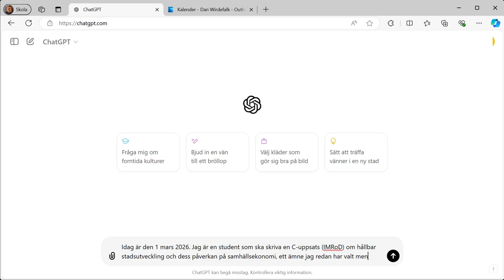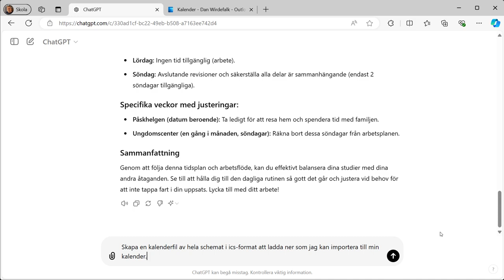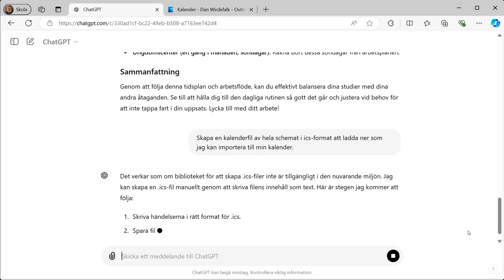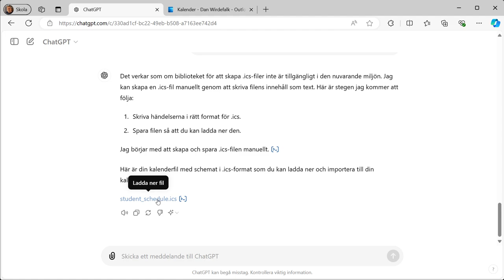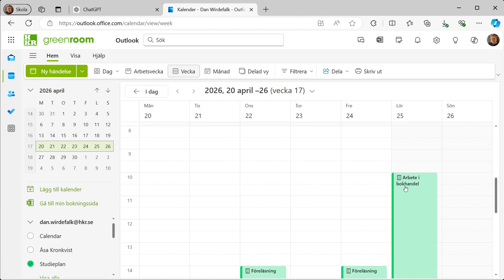Skapa tidsplan och arbetsflöde för ditt akademiska arbete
Lärresurs om generativ AI av Dan Wirdefalk, Högskolan Kristianstad.